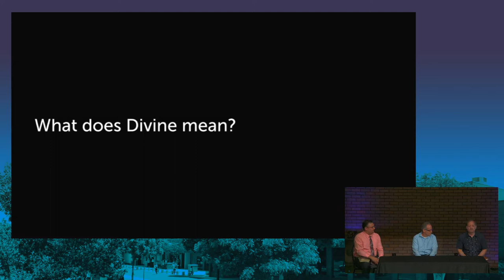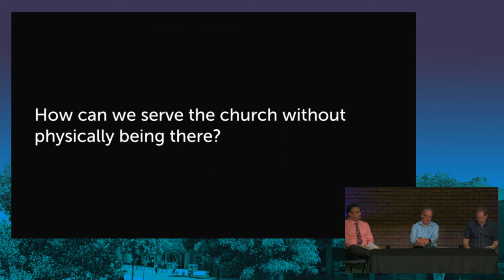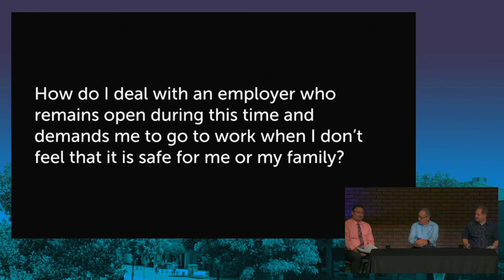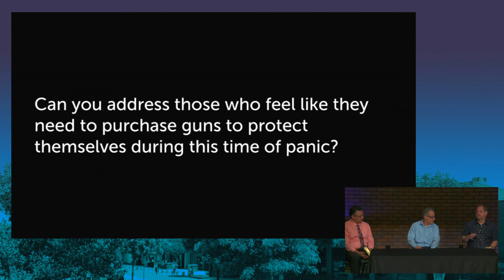Live Questions and Answers | March 22, 2020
Questions and answers with Pastor Kempiz Hernandez, Brock Bolde, and Tim Carns.